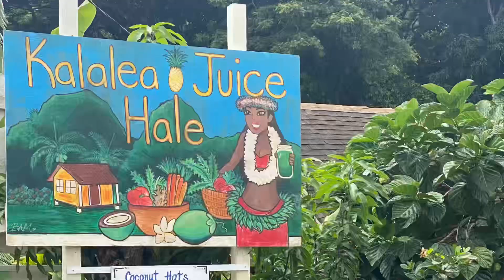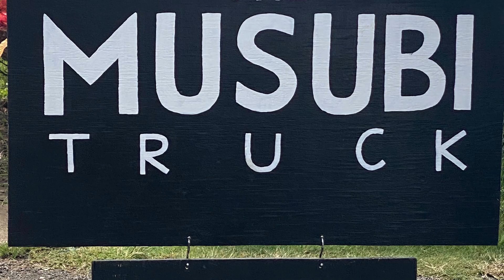Kauai Time September 2023